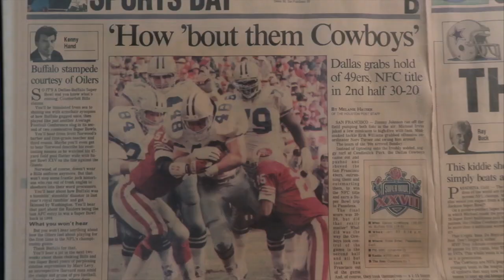Dallas Cowboys Declining Leighton Vander Esch Option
Dallas Cowboys Declining Leighton Vander Esch Option ... I will examine the potential domino affects from this and how it could affect the future at linebacker, Connor Williams and the offensive line.